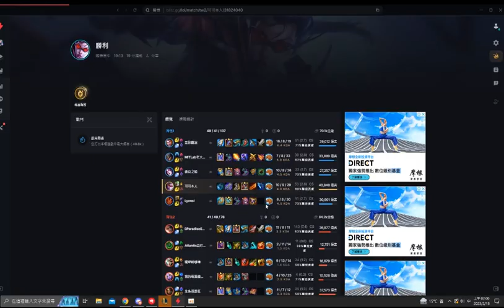ARAM 汎 永遠都沒有頭 但也沒划水